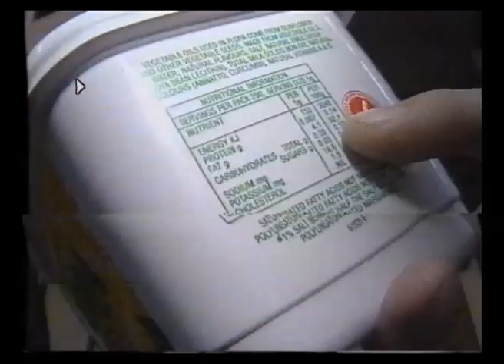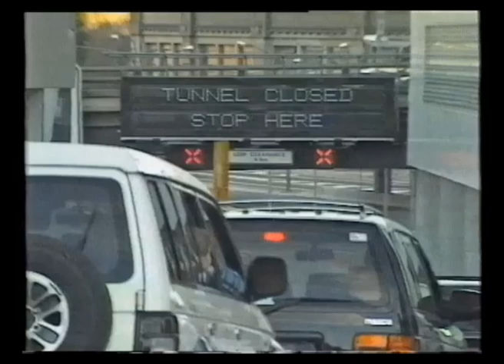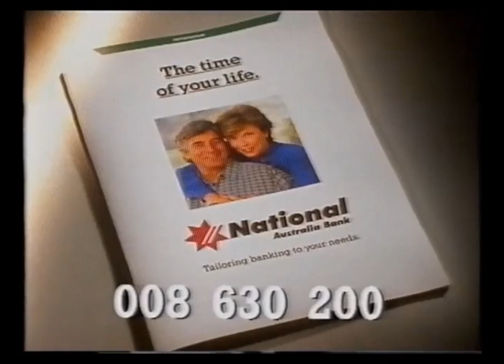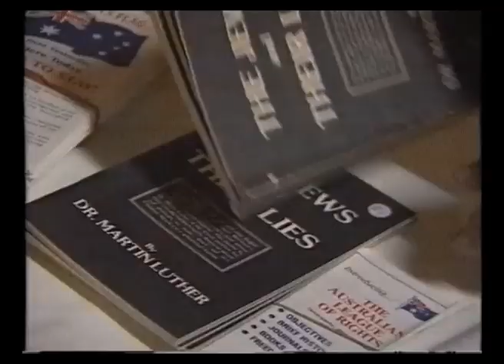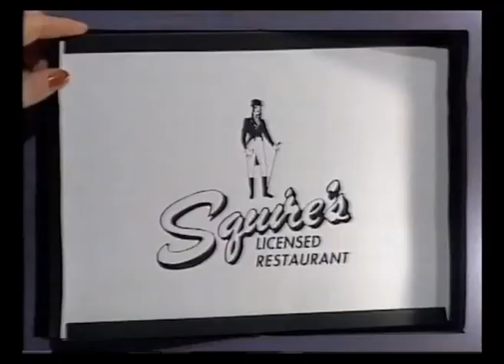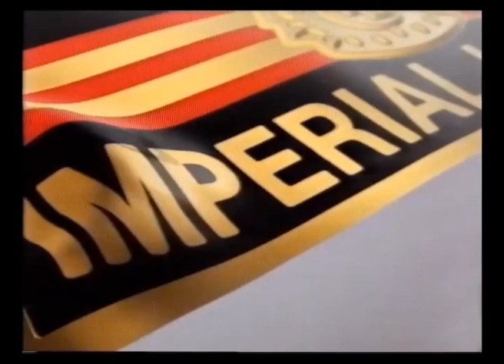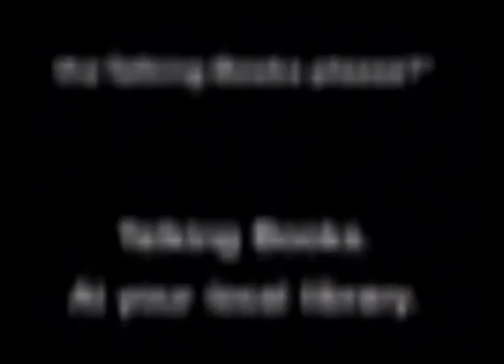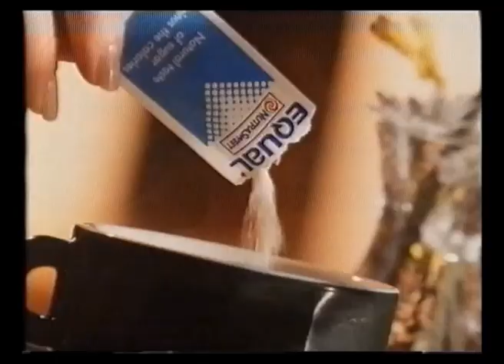TasTV 1994 presentation and old TV commercials from Northern Tasmania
Some old TasTV promotions and TV Commercials shown in Northern Tasmania from a VHS cassette found with recordings from 1994. TasTV only appeared briefly in 1994 after aggregation occurred on 30th April allowing Southern Cross (TNT9) to broadcast into Hobart and other areas of Tasmania and TasTV (TVT6) was allowed in the north of the state. TasTV has been around in the North prior to this in the 80's before Southern Cross bought the northern operations. On the 16th October 1994 TasTV became WIN Television which it remains to this day however program supply has changed from Channel Nine which it was back in 1994 to Channel Ten now.

Listing of items found:
Promo - A Current Affair (part)
Late Night Weather Update and Jessups
National Nine News Update with Peter Hitchener
TasTV ident and picture
PRG - classification and logo only
Promo - Our World - Journey to the South (shortened version)
TVC - National Australia Bank
TVC - Rheem
TVC - Rice Bubbles
TVC - Ben Elton
TVC - Kinder Surprise - animated only
Promo - Funniest Home Videos and Bob Morrison - with Natalie Imbruglia
Promo - Funniest Home Videos and Bob Morrison (broadcast error with the same promo airing straight after each other)
PRG - classification and program title
Comp - The Lion King
TVC - Tas Blinds and Screens
TVC - McDonalds
Comp - TFL Tipping Competition
CSA - Rwanda Care Australia
Promo - Law of the Land
Promo - Sunday with Jim Waley
TVC - Goodyear
TVC -  Hahn Ice Beer
Promo - John Farnham and Friends concert for Rwanda
Comp - Celebrity Squares
Promo - TasTV Wide World of Sports - Still the One (with a hint of a Nine logo)
TVC - The Black Rose
TVC - Mariah Carey on CD, Cassette and Video
Promo - Our World - Journey to the South (longer version)
TVC - The Supremes
TVC - 1994 TasTV Young Achiever Awards
Promo - Funniest Home Videos, Bob Morrison, Married With Children, Hale and Pace and Lineup Screen
Promo - 60 Minutes
TVC - Action Cold and Flu tablets
TVC - Toyota HiAce
TVC - Cussons Imperial Leather
CSA - Talking Books
Promo - Sale of The Century
TVC - The Four Kinsmen
TVC - KFC TenderRoast
CSA - Red Nose Day
Promo - Wednesday Night at the Movies - Heather Locklear in Body Language
Promo - Monday Night At The Movies - Taggart - Hostile Witness
TVC - Equal
TVC - Impulse
Promo - Today Lineup - Movie Matinee - Gidget Goes Hawaiian, F Troop, Happy Days, It's Country Today and Rescue 911
TasTV Ident and M Classification
PRG with M and no title
Promo - John Farnham Rwanda (changed to Tonight from the earlier version)
Promo - TasTV News and A Current Affair
PRG with classification, sub classifications and title
TVC - Kinder Surprise (non-animated)
Promo - 60 Minutes (slightly different from the earlier version)
TVC - Yellow Pages
TVC - Centertainment (notice the typo for Launceston Coutry Club Casino)